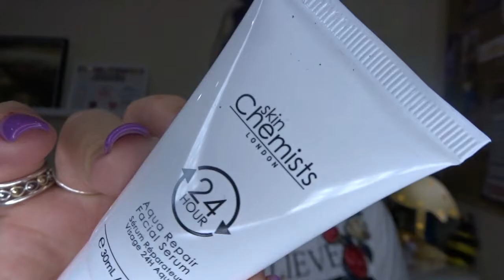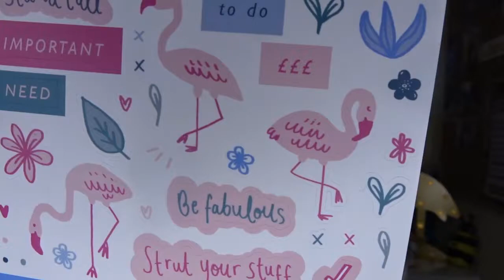Glossybox e Birchbox - Valem a pena?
Oieeee, no vídeo de hoje mostro a vocês o que veio nas minhas caixinhas de assinatura do mês de fevereiro e digo se vale ou não a pena assinar. Vem conferir :)

Me segue  no Insta: @jujuabrantess